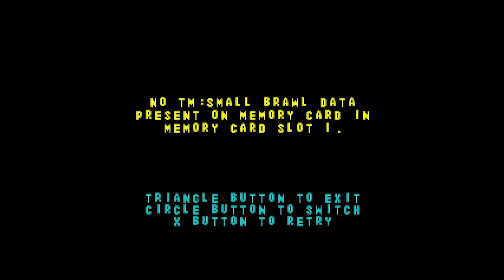Twisted Metal: Small Brawl Mortimer (Shadow) playthrough hard difficulty part 1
Didn't play this game back in the day because by the time it came out I was already done with playstation 1 games.